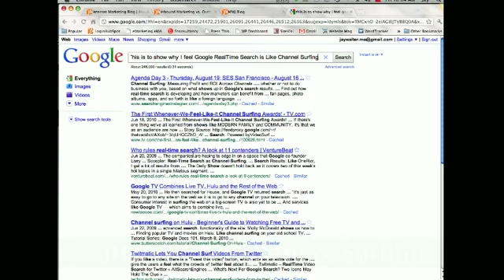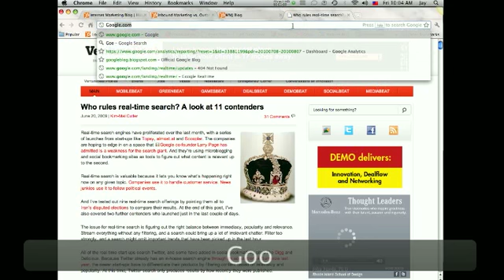KeyWord Surfing Google RealTime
Channel Surfing on TV remember, now do it Online.